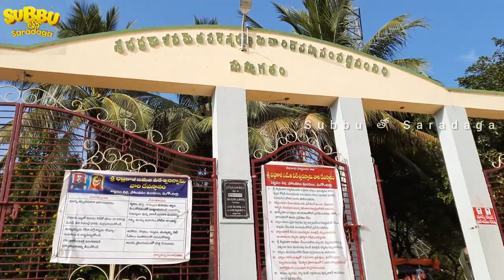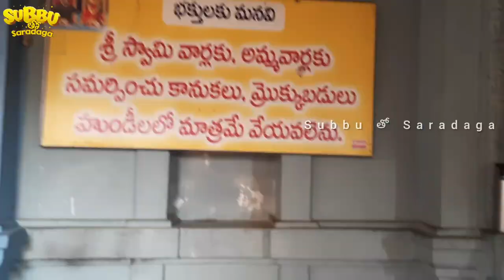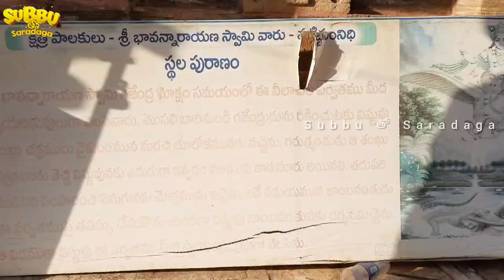Trip to Pattiseema | 11th Century Temple | Godavari River | Travel Vlog | Subbu Tho Saradaga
Trip to Pattiseema. Hello guys! Welcome to Subbu Tho Saradaga channel. Do you know the history of Sri Veerabhadra Swamy temple which was built in the 11th century?

If you are passionate about acting and to work with us. We will glad to speak to you.